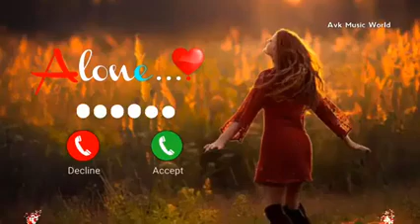Vivo Ringtone 💕 Realme New Ringtone 💗 MI New Ringtone 💙 Samsung Ringtone 💝 OPPO Ringtone 💝💕(5)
2021 , mobile mp3 ringtone 2021, Hindi sad ringtone
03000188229 Android ringtone,bangla Ringtone only music tone apple
30 second best Hindi ringtones Tik Tok best flute ringtone Attitude